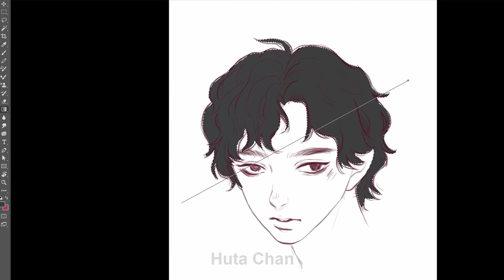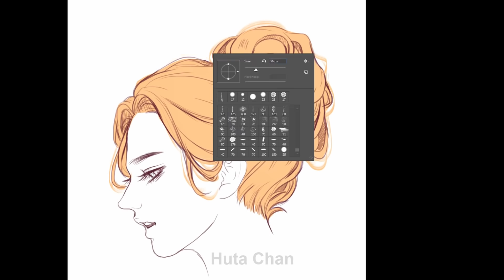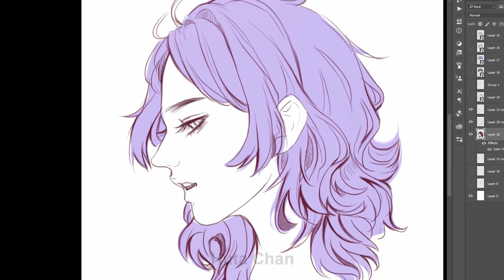HOW TO DRAW 6 HAIRSTYLES | DIGITAL ART | HUTA CHAN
En:
Official channel.